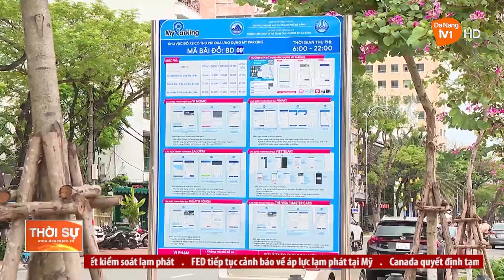ĐÀ NẴNG: CẦN SỚM CẤM XE Ô TÔ KHÁCH TRÊN 30 CHỖ VÀO TRUNG TÂM THÀNH PHỐ